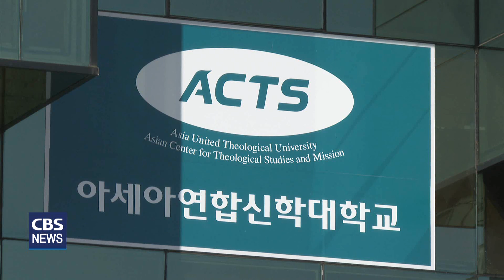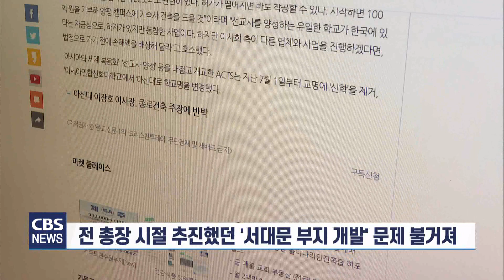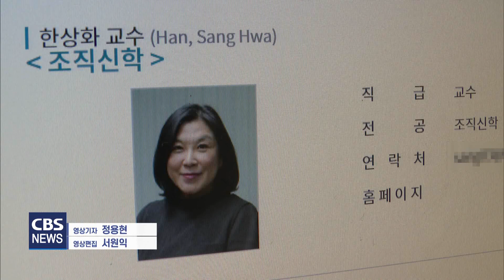[CBS 뉴스] 아신대(ACTS), 새 도약 이끌 총장 선임 절차 진행중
아시아 선교를 목표로 설립된 아세아연합신학대학교가 최근 학교 이름을 아신대학교로 변경하고 새로운 도약을 준비하고 있습니다.

특히 정흥호 총장을 직위해제 한 아신대 이사회가 다음주 새로운 총장을 선임할 계획이어서 향후 변화에 관심이 모아지고 있습니다. 최경배 기자가 전합니다.

아시아 선교를 목표로 세워진 아세아연합신학대학교가 학교 이름을 아신대학교로 바꾸고 새로운 도약을 준비하고 있습니다.

ACTS란 이름으로도 잘 알려진 아신대학교는 지난 47년 동안 국내외 기독교 인재를 길러내는 데 집중했지만, 두 차례 학내 갈등을 겪기도 했습니다.

지난 2006년 교수협의회와 총장 간 갈등을 시작으로 무려 6년 동안 학내 사태를 겪다가 2012년에 안정을 찾았고, 최근 또 다시 총장과 교수협의회 간 갈등이 표출됐습니다.

그러나 최근 드러난 갈등은 아신대 이사회가 적극적으로 문제 해결에 나서 정흥호 총장을 직위해제 함으로써 비교적 빨리 마무리됐습니다.

아신대 이사회는 현재 새로운 총장 선임 절차를 진행하고 있습니다.

47년만에 학교 이름을 바꾸고, 갈등 끝에 새 총장을 맞이하는 만큼 새로운 도약에 대한 기대감이 커지고 있습니다.

하지만 새 총장이 풀어야 할 과제도 만만치 않아 보입니다.

한 건축회사가 기자회견을 열어 학교측과 마찰을 빚고 있기 때문입니다.

아신대는 경기도 양평의 학교법인과 서울 서대문의 재단법인으로 이뤄졌는데, 전 총장 시절에 추진했던 서대문 부지 개발에 대해 이사회가 적법성 문제를 이유로 제동을 건 상황입니다.

오는 20일에 선출될 새 총장이 침체된 학교 분위기를 살려 힘찬 도약에 나서기 위해선 서대문 부지 개발 문제를 비롯해 전 총장의 직위해제와 관련된 사안들을 잘 매듭지어야 할 것으로 보입니다.

아신대 총장 선임에는 정홍열 교수와 한상화 교수가 후보로 나섰으며, 아신대 이사회는 오는 20일 온라인 회의와 투표를 통해 새 총장을 선임할 예정입니다. CBS뉴스 최경배입니다.